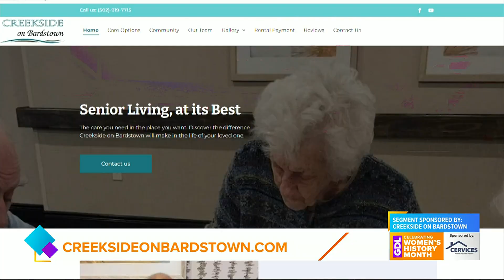GDL: Creekside on Bardstown Discusses Plans for Residents this Spring!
Creekside on Bardstown joined us in studio to discuss how their helping their residents enjoy the upcoming springtime.